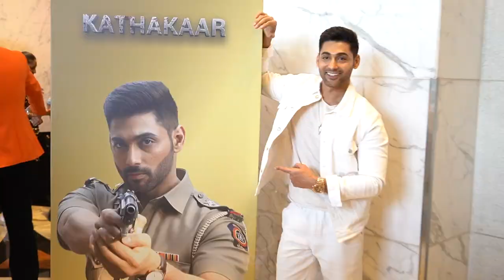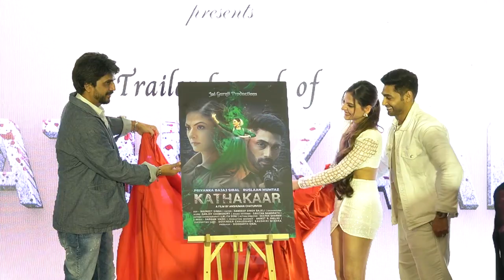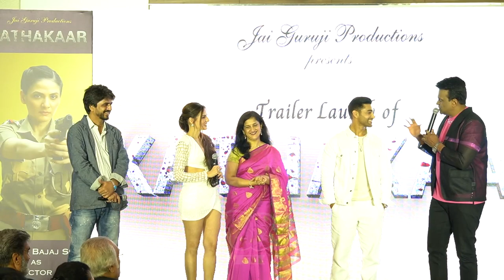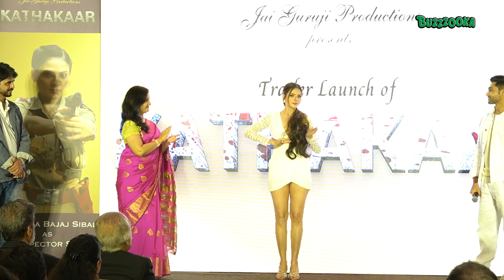Trailer Launch Of Upcoming Short Film Kathakar Starring , Priyanka Bajaj and Ruslaan Mumtaz and more